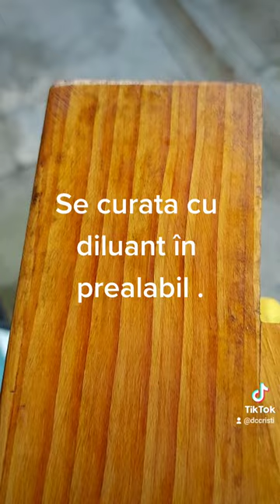Cum se curata ușor grăsimile ?